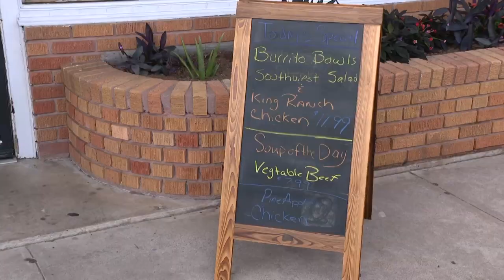Kitchen Cops for the week of January 1 through January 5th